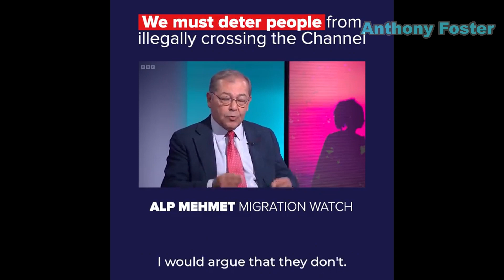We must deter people from illegally crossing the Channel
The Rwanda deal, and holding onto those who aren’t being sent there, is about stopping the boats.
Let’s hope the government has the backbone and stomach to persevere with these policies and deliver as promised.